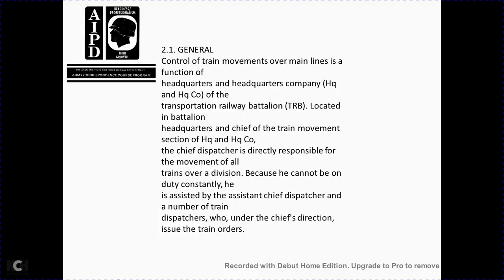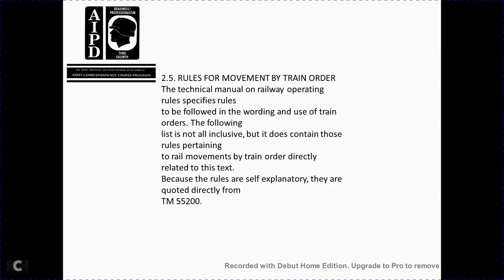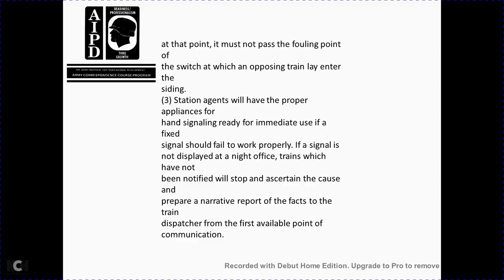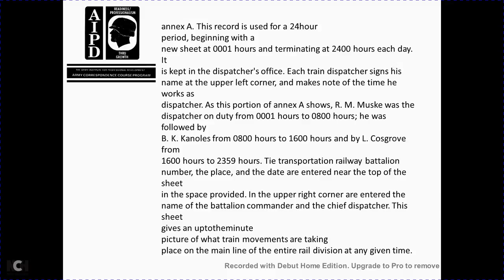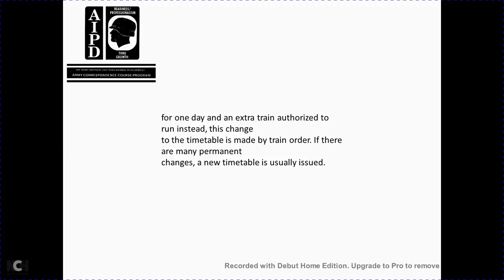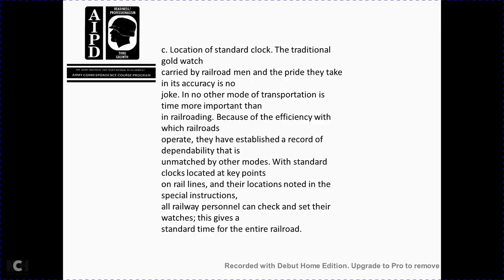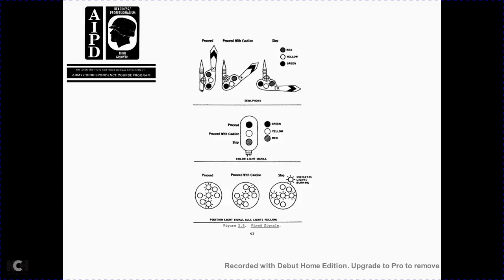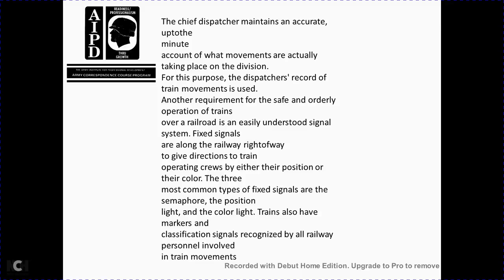AIPD MILITARY TRAIN OPERATIONS PART 2